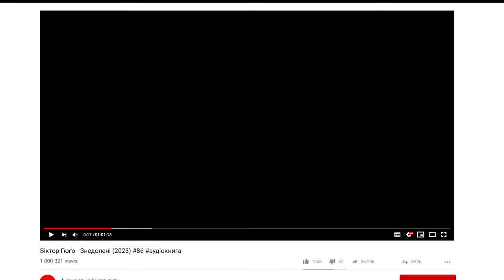Віктор Гюґо - Знедолені (2023) 💠86🖍️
Наперед дякую!⚠️

Книга перша. Війна між чотирма стінами

00:00 = Розділ XV. Гаврош поза барикадою
07:44 = Розділ XVI. Як з брата можна зробитися батьком
29:41 = Розділ XVII. Mortuus pater filium moriturum expectat
34:30 = Розділ XVIII. Яструб, що сам став здобиччю
43:50 = Розділ XIX. Жан Вальжан мститься